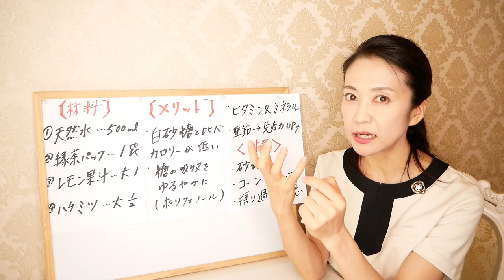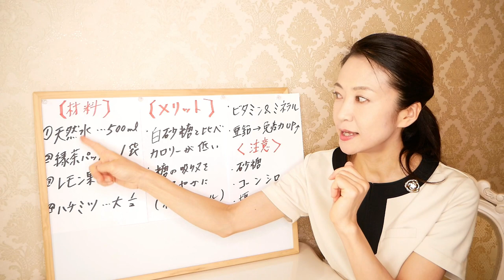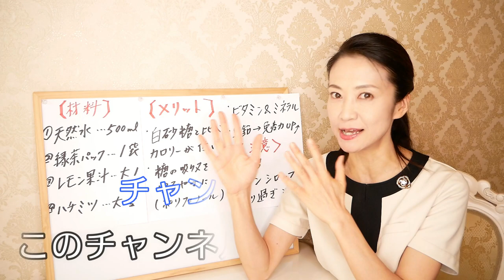飲むだけ10分で痩せる効果ありの「アイドル水」に、メープルシロップはあり？の質問に答えます【美腸活】